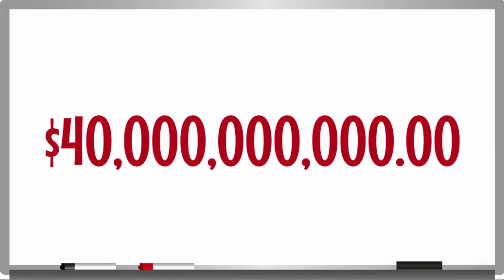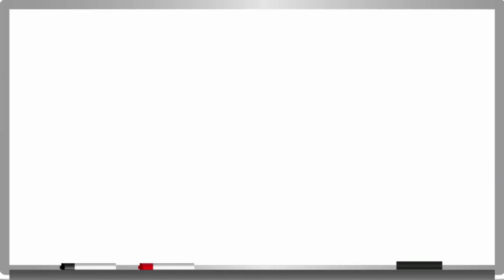Le Conviene Generar Pobres. Si no Hay Pobres ¡Luego Quién Vota por Morena!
EL INTERROGATORIO

Le Conviene Generar Pobres. Si no Hay Pobres ¡Quién Vota por Morena!
Episodio 18. El Interrogatorio